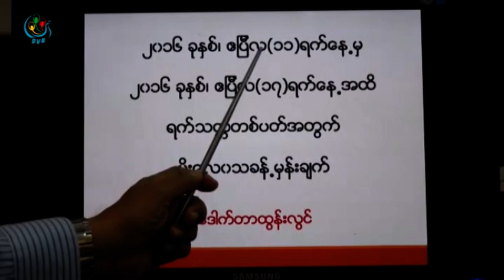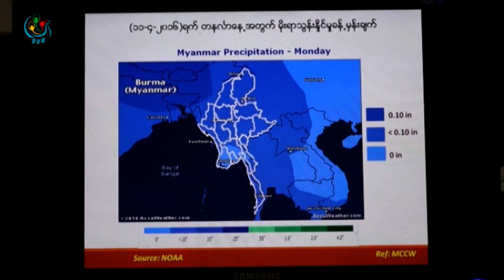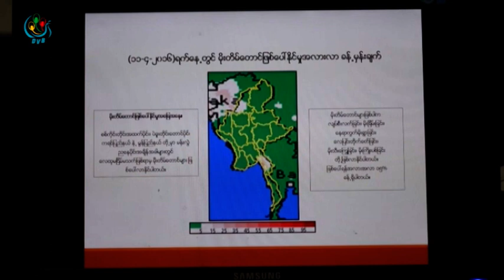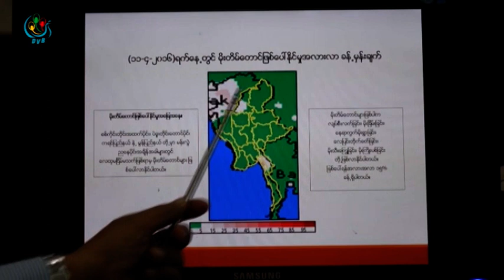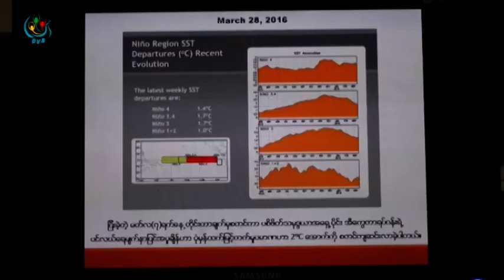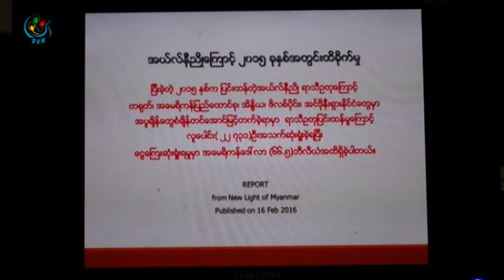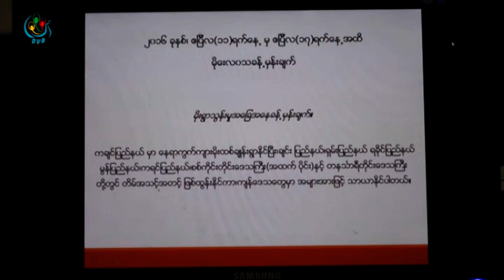DVB TV - ရက္သတၱတစ္ပတ္အတြက္ မုိးေလ၀သခန္႔မွန္းခ်က္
၂၀၁၆ ခုႏွစ္၊ ဧျပီလ ၁၁ ရက္ေန႔မွ ၂၀၁၆ ခုႏွစ္ ဧျပီလ ၁၇ ရက္ေန႔အထိ ရက္သတၱတစ္ပတ္အတြက္ မုိးေလ၀သခန္႔မွန္းခ်က္
တင္ဆက္ - ေဒါက္တာ ထြန္းလြင္
ရုိက္ကူး - လြင္မႈိင္း
တည္းျဖတ္ - အာကာ